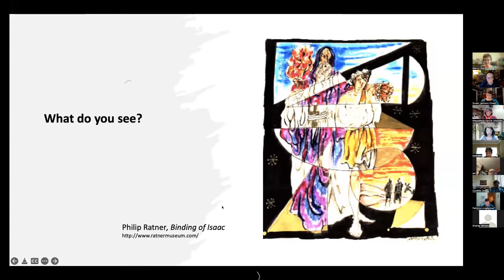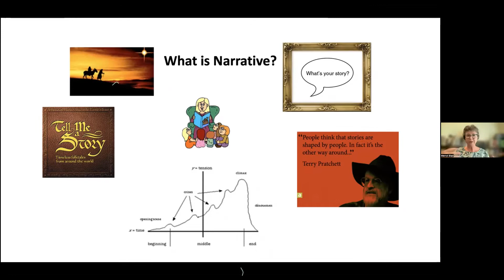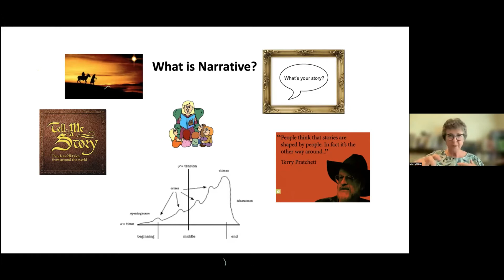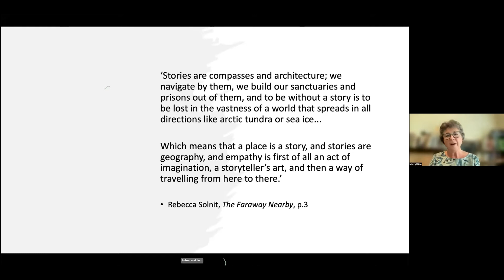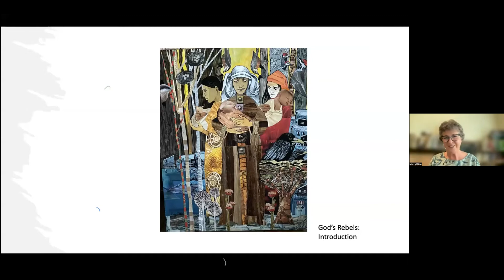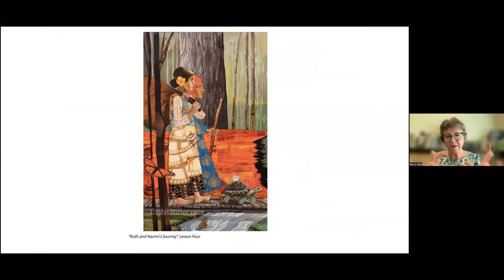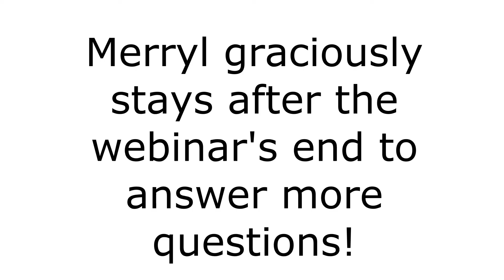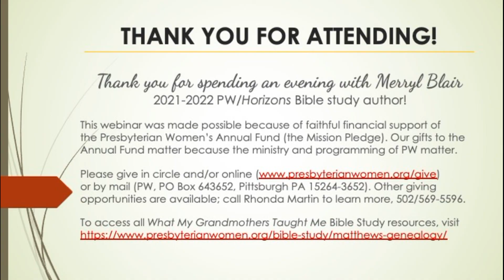An Evening with Merryl Blair webinar FA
What My Grandmothers Taught Me Webinar with special guest, Merryl Blair, 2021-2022 Bible Study author –March 1, 2022